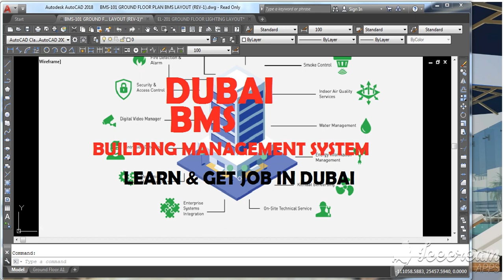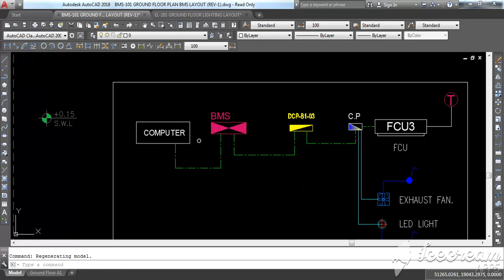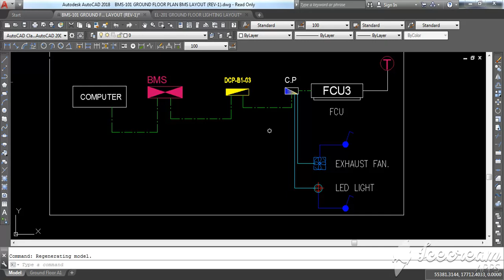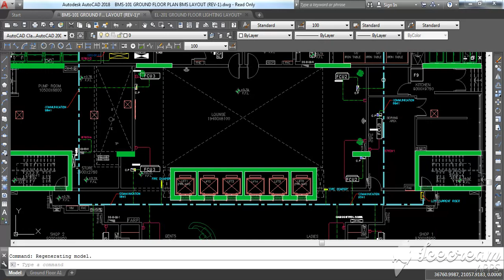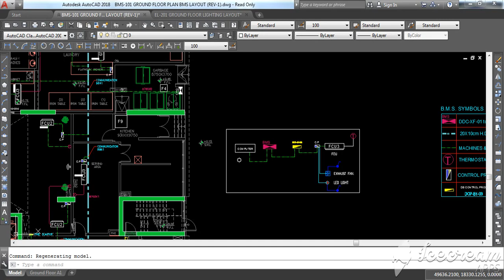HOW TO LEARN DUBAI BMS SYSTEM & GET JOB IN DUBAI |دبئی BMS سیکھیں اور دبئی میں ملازمت حاصل کریں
DUBAI BMS LEARN & GET JOB IN DUBAI |دبئی BMS سیکھیں اور دبئی میں ملازمت حاصل کریں

THIS VIDEO WILL HELP YOU TO HOW TO DESIGN BMS IN DUBAI OR ANY OTHER COUNTRY UK USA UAE CANADA .

LINK FOR :
ENGINEER CONSTRUCTION HOUSE